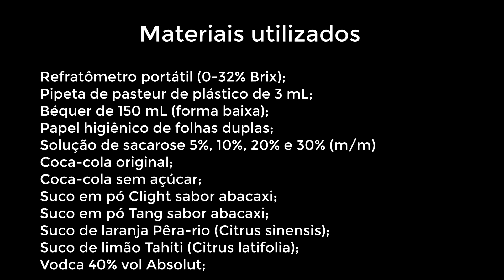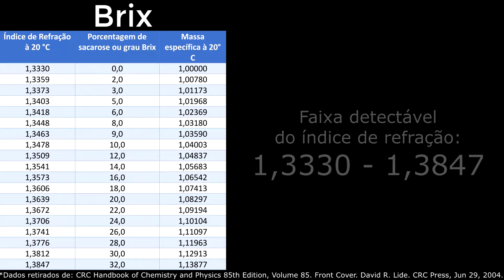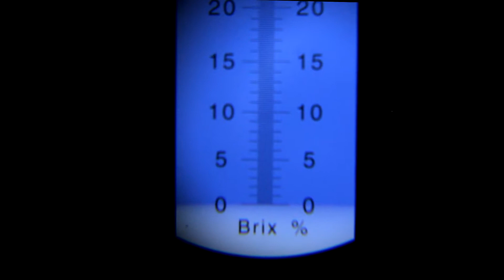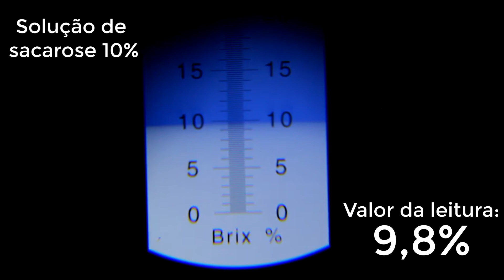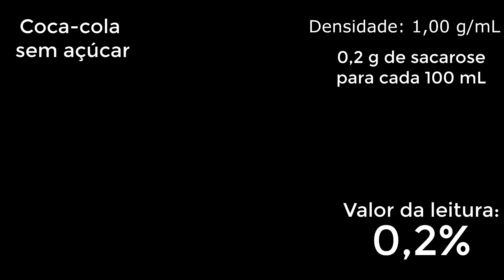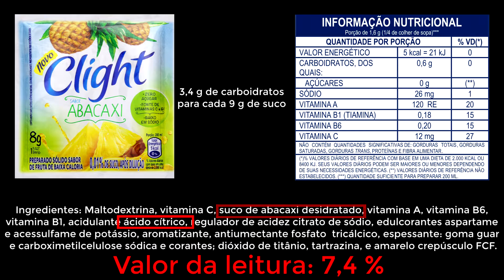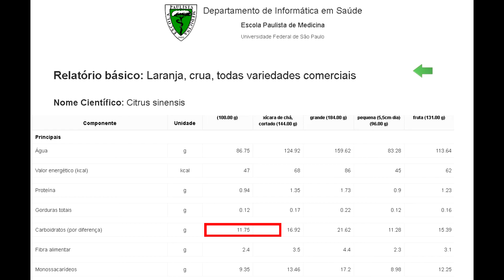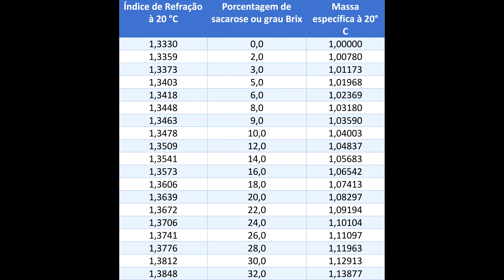Refratômetro Portátil - Como usar para análise do teor de açúcares e outras substâncias.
Apresentamos instruções para o uso de um refratômetro portátil, com escala de 0 a 32 brix, para uso em diversas determinações. No vídeo descrevemos maneiras formas de se converter as leituras obtidas, além de detalhes como a limpeza e a conferência da calibração. A unidade brix serve para a determinação de sacarose, além de outros açúcares como a glicose, frutose, (açúcar invertido), maltose, manitol, maltodextrina, e mistura deles. Vale lembrar que a lactose, a uréia e o ácido cítrico também apresentam um índice de refração muito parecido ao dos açúcares citados.

No caso de soluções voláteis, recomendamos colocar a amostra o mais rápido possível no refratômetro e já fechá-lo, fazendo isso é mais fácil de se obter a leitura de um valor mais confiável.

Abordamos também alguns aspectos legais sobre produtos industrializados e informações nutricionais.

De um modo geral a faixa de trabalho do refratômetros portáteis (0-32 brix) permitem a determinação das seguintes misturas:

ÁGUA-ETILENO GLICOL (até 50% m/m);
ÁGUA-ETANOL;
ÁGUA-ÁLCOOL ISOPROPÍLICO;
ÁGUA-GLICEROL; (até 40% m/m);
ÁGUA-ETILENOGLICOL (até 48% m/m);

Embora não seja recomendável em função dos materiais que o refratômetro é fabricado, as seguintes misturas são também detectáveis na sua faixa de trabalho:

ÁGUA-ACETONA (há risco de dissolver colas, vedações e plásticos);
ÁGUA-AMÔNIA (pode danificar o prisma);
ÁCIDO-CLORÍDRICO (há risco de corrosão das partes metálicas);
ÁCIDO-LÁTICO (até 44% - risco de corrosão das partes metálicas);
ÁCIDO-FOSFÓRICO (até 44% - risco de corrosão das partes metálicas);
ÁCIDO-NÍTRICO (até 36% - risco de corrosão das partes metálicas);
ÁGUA-ÁCIDO SULFÚRICO (até 60% - risco de corrosão de metais e ressecamento de plásticos);
ÁGUA-HIDRÓXIDO DE SÓDIO OU DE POTÁSSIO (há risco de corrosão das partes metálicas);

Ao depositar a amostra no refratômetro, evite a formação de bolhas na superfície do prisma. É difícil efetuar a leitura de amostras coloidais (emulsões).

Referências Bibliográficas (em ordem de citação):

CRC Handbook of Chemistry and Physics, 85th Edition, Volume 85. Front Cover. David R. Lide. CRC Press, Jun 29, 2004. (Para tabelas do índice de refração de várias soluções aquosas);

(Opção alternativa para encontrar tabelas de soluções aquosas de sacarose, etanol, ácido sulfúrico e etileno glicol, o link se refere ao da sacarose);

(Para a resolução RDC 360, DE 23 DE DEZEMBRO DE 2003 - Diz que quantidades inferiores a 0,5 g de carboidratos podem ser escritas no rótulo como ZERO, ou NÃO CONTÉM).

(Define o que é açúcar para a ANVISA).

(Foi citado o artigo 18, que diz sobre as responsabilidades do fornecedor de produto em relação as informações prestadas, como nos rótulos).

(Documento que substituiu a Resolução nº 01/82 INMETRO, e em seu artigo VII menciona sobre as penalidades para infrações).

(Página da Tabela de Composição Química dos Alimentos, do Departamento de Informática em Saúde, da Escola Paulista de Medicina - Universidade Federal de São Paulo, que utiliza a base de dados norte-americana, Padrão de Referência Nacional da Base de Dados de Nutrientes do Departamento de Agricultura dos Estados Unidos (USDA)*, em sua versão 25.)

RANGEL, Carolina Netto et al. Nutritional value of organic acid lime juice (Citrus latifolia T.), cv. Tahiti. Ciênc. Tecnol. Aliment. [online]., vol.31, n.4, pp.918-922, 2011.

Tabelas complementares:

OIML, Organisation Internationale de Métrologie Légale. International Recomendation: Automated refractometers: Methods and means of verification. Ed. 2008(e). Paris: Ed. da OIML, 2008.